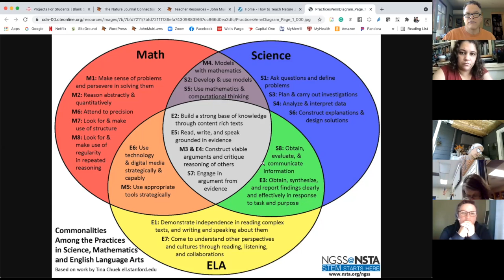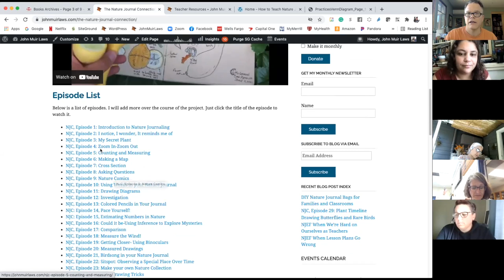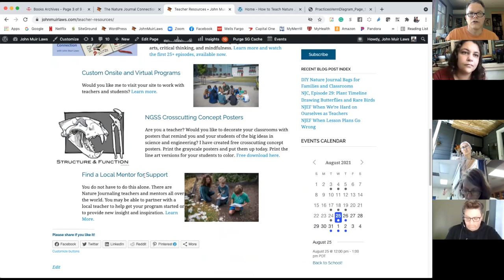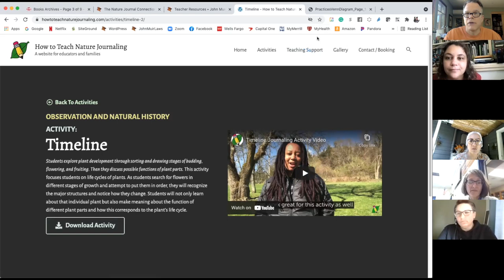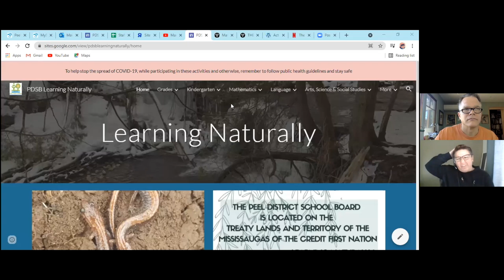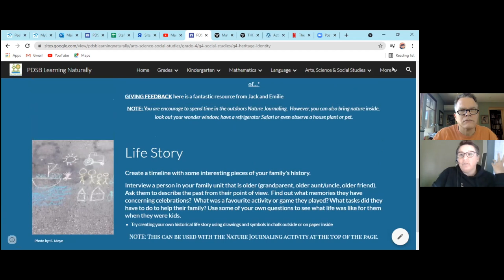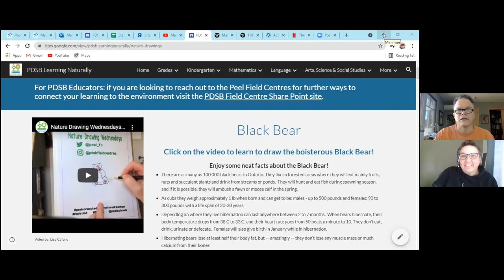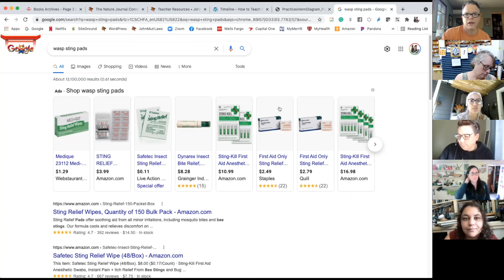NJEF: Back to School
The Nature Journal Educator's Forum brainstorms ways to help students start nature journaling early and consistently, by tying in with science, math, and language curricula.  (Aug 2021)